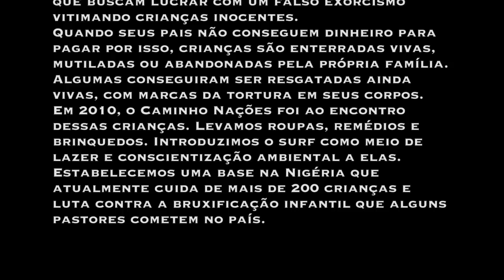CJ Hobgood - Caminho Nações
CJ Hobgood comentando o projeto Pequeninos na Nigéria do Caminho Nações.